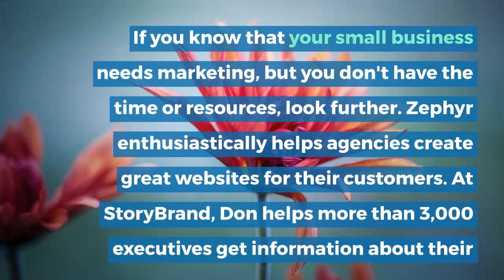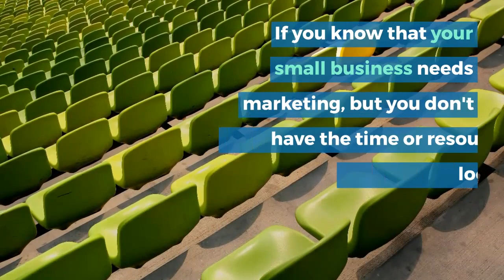Family Business Transition - In this episode of the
In this episode of the marketing podcast Duct Tape I an interview with Charlie Schloegel, CEO of Real Estate Solutions and co-owner of Schloegel Design Remodel. In this episode of Duct Tape I am interviewing Chuck Liberty, author, presenter, podcast presenter and "Resident Innovator" from Marketing University. Podcast FamilyBusinessTransition Online Reputation Management